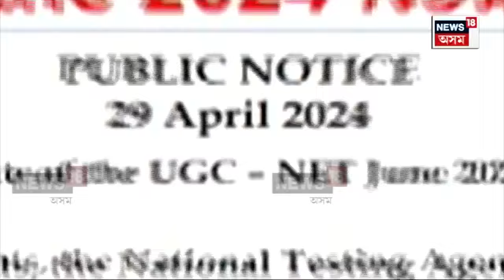NEET-UG Re Exam : চিকিৎসকৰ প্ৰৱেশ পৰীক্ষাত চৰম অৰাজকতা | N18V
NEET-UG ক লৈ দেশ উত্তাল হৈ থকাৰ সময়তে পোহৰলৈ আহিল মেডিকেলৰ সৰ্বভাৰতীয় স্নাতকোত্তৰ পৰীক্ষাৰ বেমেজালি। মুঠ ৪বাৰ আগ-পাছ কৰিও আজিলৈকে মেডিকেলৰ স্নাতকোত্তৰৰ বাচনি পৰীক্ষা অনুষ্ঠিত কৰিব পৰা নাই কেন্দ্ৰীয় শিক্ষা মন্ত্ৰালয়ে। দেওবাৰেও পৰীক্ষাৰ সময়সূচী সলোৱাত ক্ষুব্ধ হৈ পৰিছে পৰীক্ষাৰ্থী।